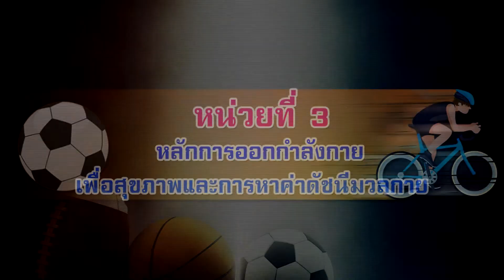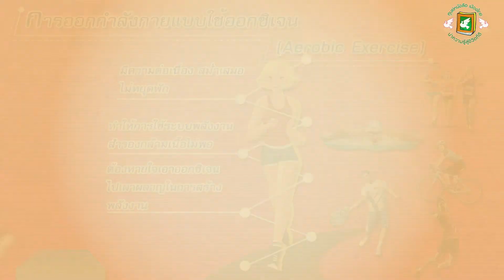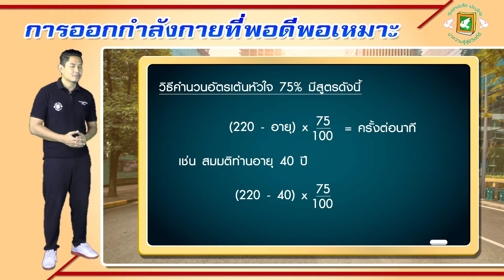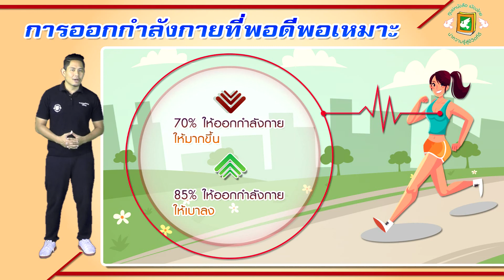014-ขั้นตอนการออกกำลังกายแบบไม่ใช้ออกซิเจนและการใช้ออกซิเจน